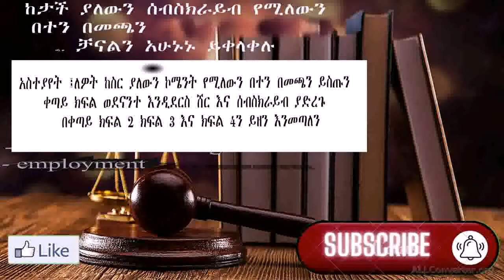JURISPRUDENCE TUTORIAL PART 2 II ጁሪስፕሩደንስ ቲቶሪያል ክፍል - 2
Welcome to Law School Society You Tube   channel, it is a pleasure for us providing you different knowledge's about Ethiopian laws. know we will share you jurisprudence tutorial part 2